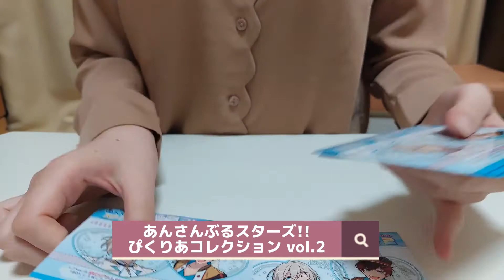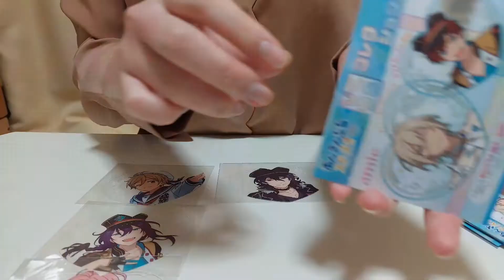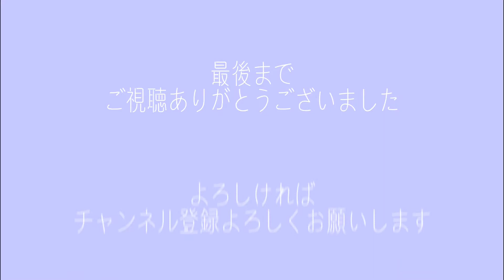[あんスタ] ぴくりあコレクション vol.2 [開封]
あんさんぶるスターズ!!のぴくりあの開封リベンジです!!
目標は嵐ちゃんか箔押し